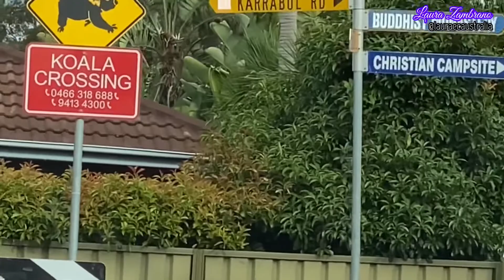En este barrio australiano se encuentran koalas 🐨 en Sydney, Australia | Campbelltown es Koalatown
KoalaTown en este barrio se encuentran koala 🐨 en Sydney, Australia
Campbelltown es Koalatown
Koalatown tiene como objetivo crear conciencia y empoderar a la comunidad para que apoye activamente la conservación de los koalas en sus hogares y vecindarios. Koalatown se conecta con escuelas locales, empresas, residentes, científicos expertos, administradores de tierras y cuidadores de vida silvestre y se enfoca en temas clave relacionados con la salud de los koalas, como la conservación del hábitat, la prevención de enfermedades, los choques de vehículos y los ataques de perros.
Koalatown tiene como objetivo crear conciencia y empoderar a la comunidad para que apoye activamente la conservación de los koalas en sus hogares y vecindarios.
Los koalas se encuentran principalmente en el límite este de Campbelltown en el Corredor del río Georges y a menudo se aventuran en otras áreas más urbanizadas.
La mayoría de nuestros koalas se encuentran en los suburbios de Macquarie Fields, Long Point, Ingleburn, Minto Heights, Kentlyn, Ruse, Leumeah, Airds, Rosemeadow, St Helens Park y Wedderburn.
El hábitat del koala se describe como el área donde vive o atraviesa un koala. En Campbelltown, el hábitat del koala se reconoce como hábitat principal y hábitat potencial del koala.
En Campbelltown, tenemos un largo historial de avistamientos de koalas registrados por la comunidad, el personal y los contratistas a través de los muchos estudios de koalas que se han realizado.
Estos, combinados con el mapeo de la vegetación, resaltan los puntos específicos de los koalas en todo Campbelltown, especialmente alrededor del corredor del río Georges a lo largo de la frontera este.
La vegetación está influenciada principalmente por el tipo de suelo, la dirección a la que se enfrenta, la proximidad a una vía fluvial y los árboles que crecen en un área.
Tenemos tres tipos principales de vegetación en Campbelltown: suelos arcillosos de Cumberland Plain Woodland al oeste y suelos de arenisca de Shale Sandstone Transition Forest al este y la vegetación ribereña o aluvial en toda el área que se conoce como el bosque de eucaliptos River Flat.
Campbelltown y los bosques circundantes son el hogar de unos 300 koalas que se cree que son una de las únicas poblaciones libres de clamidia en Australia.
La iniciativa basada en la comunidad anima a las personas a tomar medidas que apoyen la vida en armonía con nuestra población local de koalas y también una serie de programas del Consejo bajo el lema Koalatown.
Parte de la iniciativa alienta a las personas, en particular a las que viven cerca de los bosques, a tomar medidas significativas en sus propias propiedades y cuando conduzcan por carreteras locales.
El koala (Phascolarctos cinereus) o conocido a veces por los turistas como el oso koala, es originario de Australia únicamente y es el único representante existente de la familia Phascolarctidae. El koala se encuentra en las zonas costeras de las regiones este y sur del continente, habitando Queensland, Nueva Gales del Sur, Victoria y Australia del Sur.
Es fácilmente reconocible por su cuerpo robusto, sin cola y su cabeza grande con orejas redondas y esponjosas y nariz grande en forma de cuchara. El koala tiene una longitud corporal de 60 a 85 cm (24 a 33 pulgadas) y pesa de 4 a 15 kg (9 a 33 libras). Su pelaje varía en color desde el gris plateado hasta el marrón chocolate, según la ubicación.
¿Qué hace que los koalas sean únicos?
Los koalas son marsupiales herbívoros arbóreos, lo que significa que pasan la mayor parte de su vida en los árboles y solo comen hojas y sus bebés, llamados Joeys, se cultivan en la bolsa de mamá
Cuando están en la bolsa de su madre, comienzan tan pequeños como tu pulgar
Los koalas se comunican entre sí haciendo un rugido que suena como un ronquido fuerte y luego eructa.
Un koala macho maduro tiene una glándula de olor en el centro de su pecho que frota en los árboles para decirles a otros koalas que están en su territorio.
Los koalas viven en colonias pero no son animales sociales, por lo general solo se unen para luchar por el territorio o para aparearse durante la temporada de reproducción.
Los koalas pueden dormir hasta 20 horas al día. Descansan para conservar energía, por lo que su órgano de digestión de fibra especial puede trabajar duro para desintoxicar los químicos en las hojas de eucalipto, que son venenosas para la mayoría de los animales.
Al igual que las personas, los koalas tienen personalidades individuales y huellas dactilares.
El pariente más cercano a un koala es el wombat común
Los koalas envejecen por el desgaste de sus dientes
Los koalas de las poblaciones del norte suelen ser más pequeños y de color más claro que sus contrapartes más al sur.